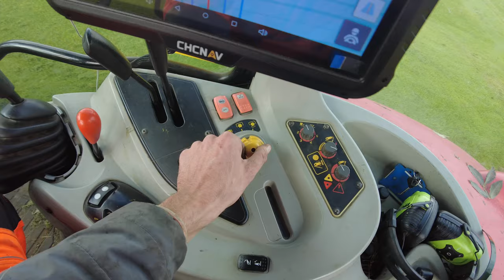Behind the Blade: Mastering the Side Arm Flail | EP 46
In this episode of Behind the Blade, we're taking a look at how to master the side arm flail. This is a valuable skill for commercial grounds maintenance, and with a little practice, you'll be able to do a lot of damage on your tractor!

If you're interested in learning more about tractor operation, or want to improve your skills on the side arm flail, be sure to watch this episode! It'll give you the knowledge you need to become a master at this trade!

So, if you're a fan of commercial grounds maintenance / gardening or just want to see some of the most advanced equipment in action, be sure to tune in to "Behind the Blade" every week. And don't forget to subscribe to our channel for all the latest updates and behind-the-scenes looks at CutCrew Ltd in action as we mow, strim and tidy acres of land every week for our commercial clients!

Our channel is about commercial grounds maintenance and gardening how-to's. We cover lots of cool stuff such as product reviews, how-to's and how to operate as a commercial gardener / grounds maintenance business.

IN THIS WEEKS VIDEO:
In this video we mow near on 100 acres with the tractor, hustler and wright. We master the side arm flail with the Kubota tractor and get lots of our clients sites up to scratch!

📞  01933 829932